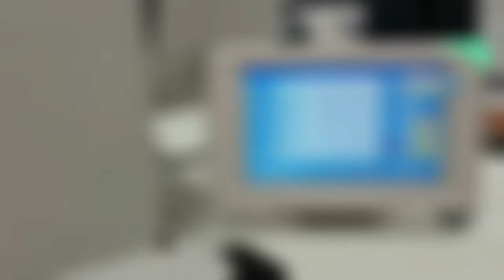Двухигольная швейная машина для выполнения декоративных швов (производства мягкой мебели)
HighTex 204-370PRO Двухигольная швейная машина для выполнения декоративных швов (производства мягкой мебели)
Машина может использоваться как 1 так и 2 игольном варианте, 2x 16 1-игольных программ, включая 16 свободно программируемых программ.
Это видео сделано авторизованным дилером HighTex в Сербии ("MNP 05" d.o.o.